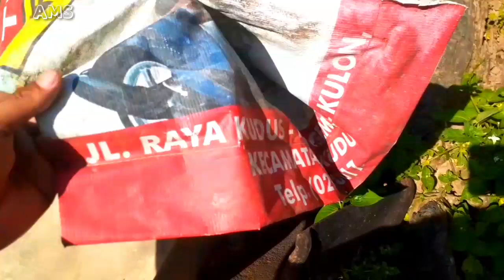Kotoran Sapi Di Kandang Kami Masuk Sumur Tidak Di Buang..